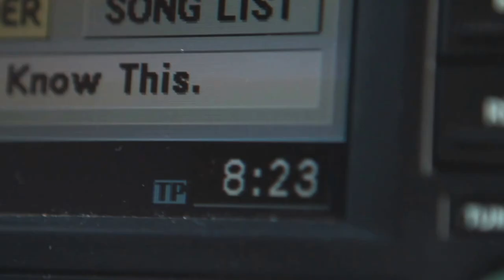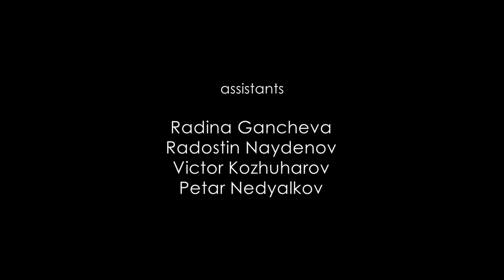She-wolf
Behind the scenes::SHE-WOLF::Photo shoot by Daniel Lekov & Boriana Pandova